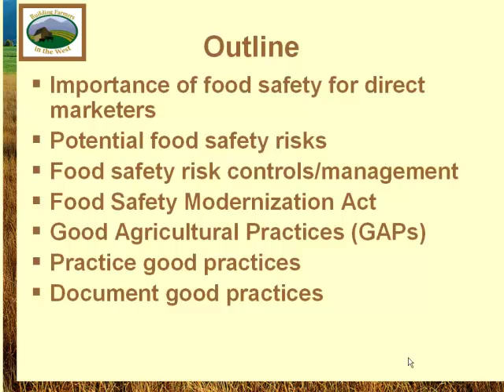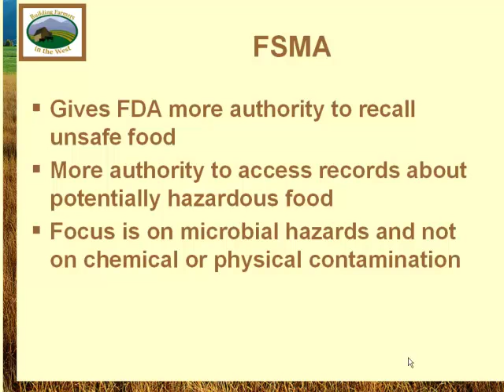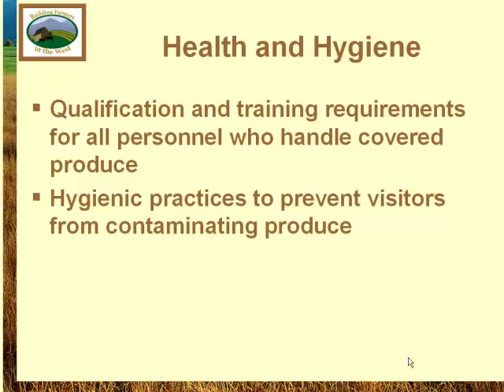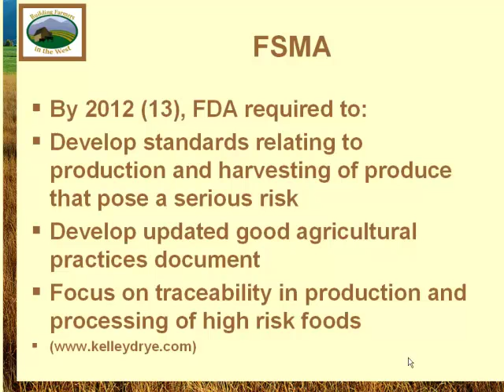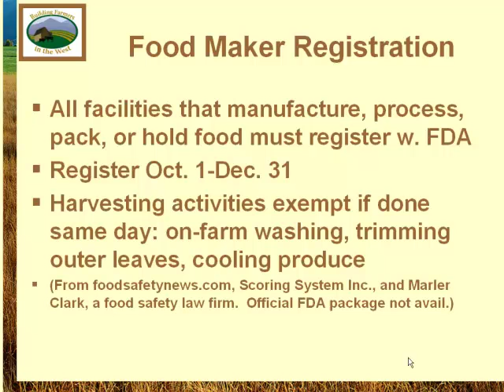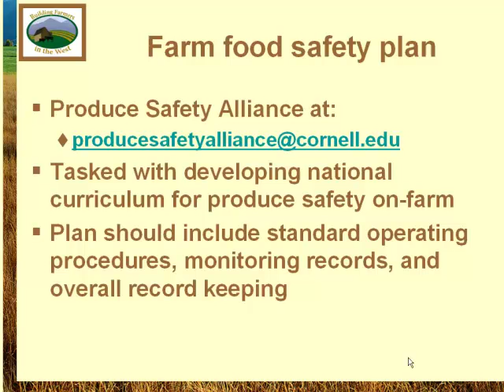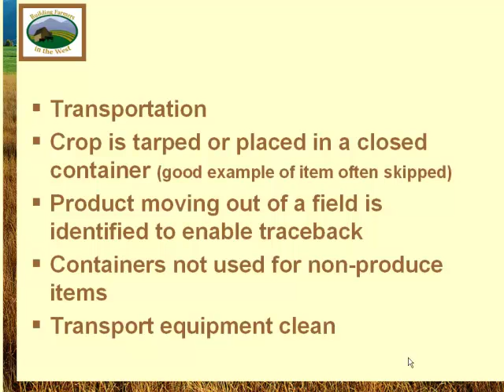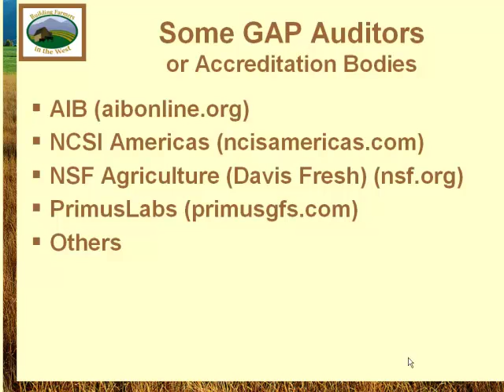Food Safety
Learn about food safety in direct marketing.